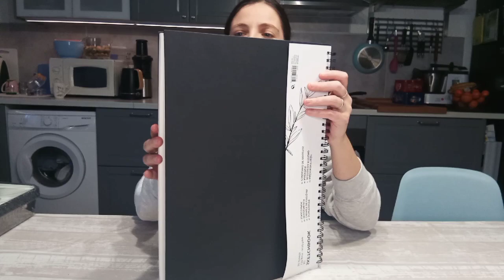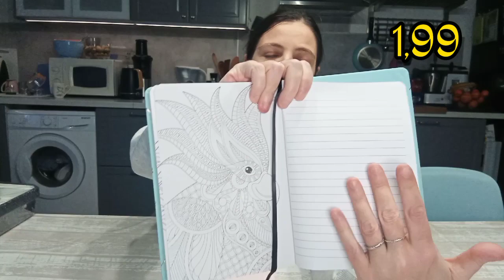🌸HAUL ACTION🌸Gros craquage!!!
Bonjour, les amis! dans cette vidéo Haul Action, je vous partage mes achats...
Bon visionnage !